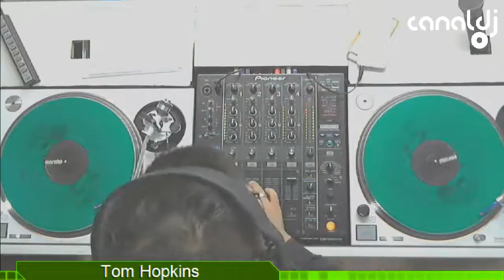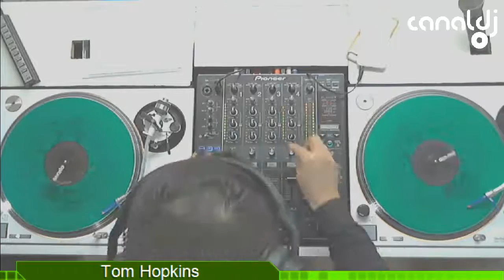DJ Tom Hopkins - Vem Pra Pixta - 17.05.2016 ( Bloco 1 )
Set do DJ Tom Hopkins, gravado e transmitido ao vivo no Canal DJ em 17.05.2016